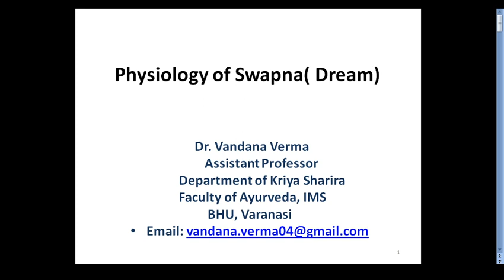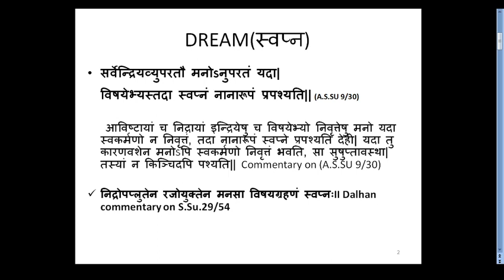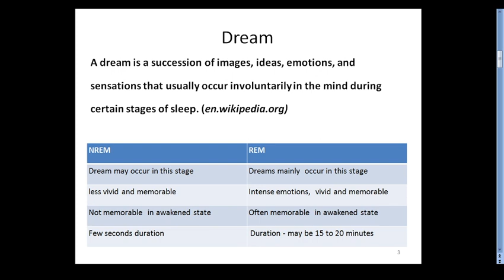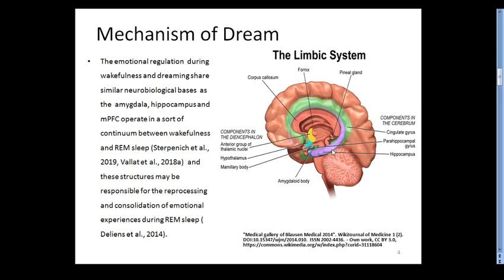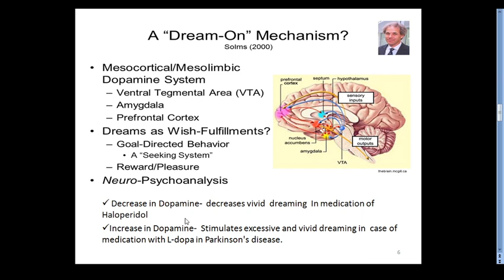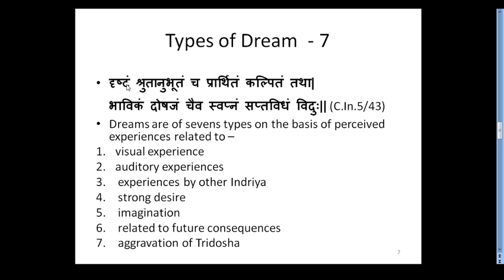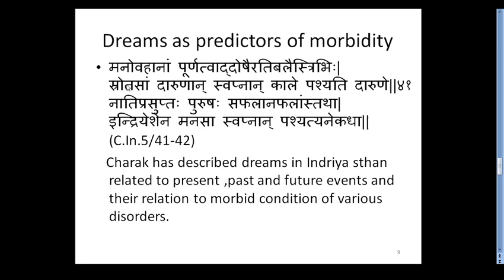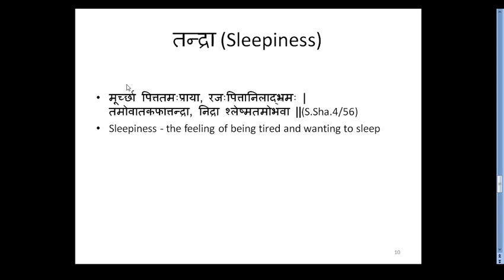Physiology of Swapna Dream in Ayurveda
Mechanism of generation of dream, types of dream, dreams as per Psychosomatic constitution, Dreams in morbid conditions